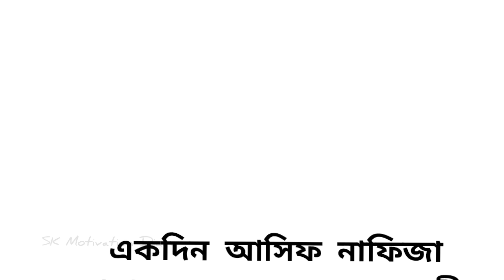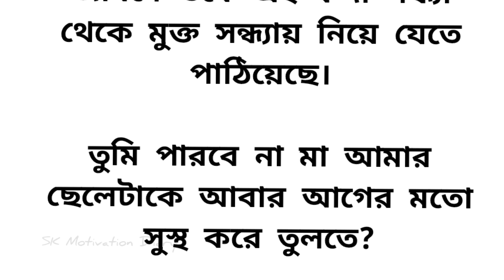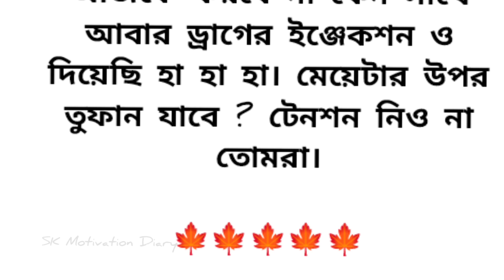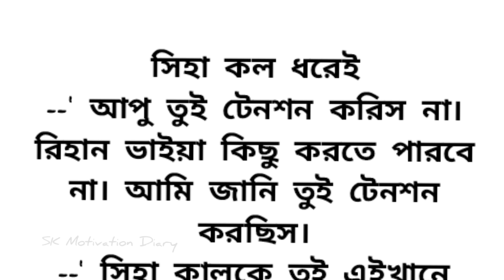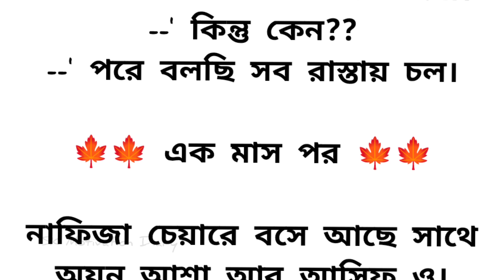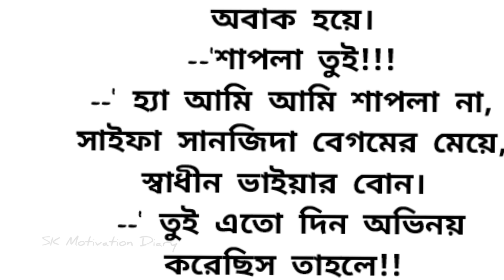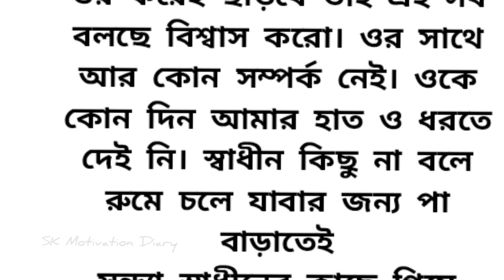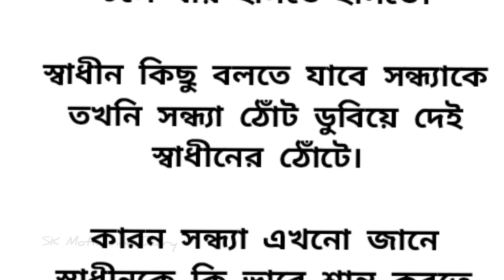অসাধারণ এক হৃদয়স্পর্শী গল্প 🍁 Heart touching emotional story in Bangla || Bengali audio story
অসাধারণ এক বেদনাদায়ক গল্প🍁 heart touching emotional Bangla story || Bengali sad love story

সত্য ঘটনা অবলম্বনে অসাধারণ এক ইমোশনাল ভালোবাসার গল্প🍁 emotional & sad love story in Bangla

অসাধারণ এক শিহরণ জাগানো গল্প🍁heart touching emotional & suspense story in Bangla || Bengali audio

অসাধারণ এক ইমোশনাল গল্প~inspirational  & sad love story